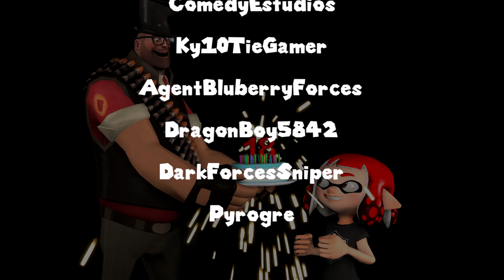Nasho's Birthday Collab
Here it is, my very own birthday collab hope you like it

Splatoon 2: Octo Expansion OST - #6 frisk
Splatoon 2: Octo Expansion OST - Deepsea Metro Central
Super Mario Galaxy OST - Observation Dome
Mario Party 9 - Good Job!
Mario Party 9 - Fun Times (Counting)